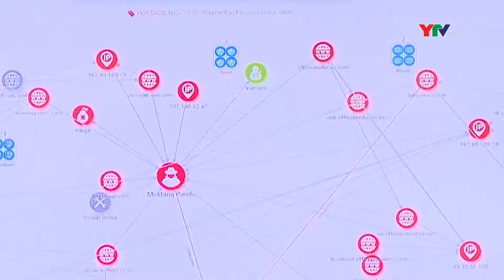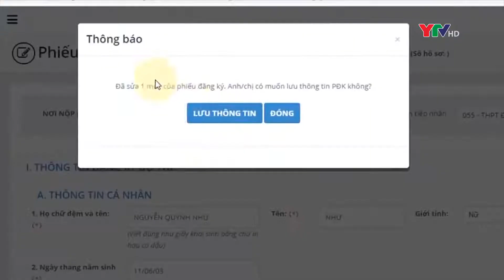Bản tin trong nước ngày 8 5 2022